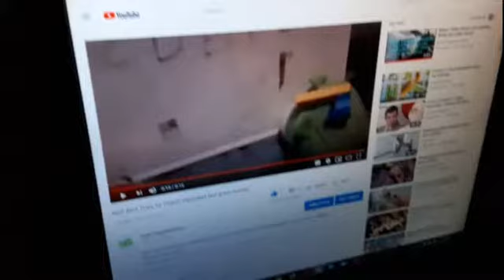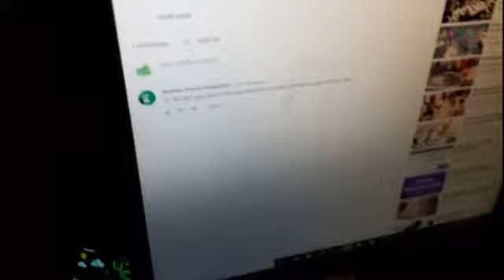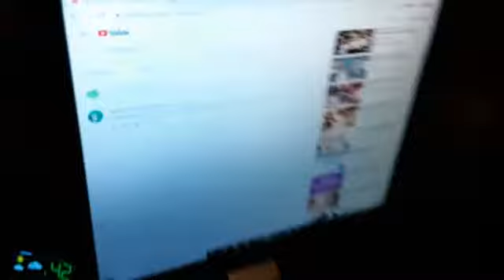MPP Movie - Red Bird's Educational video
Red Bird (from Angry Birds) wants to make an Educational video about teaching kids the alphabet but a piglet ruins it.